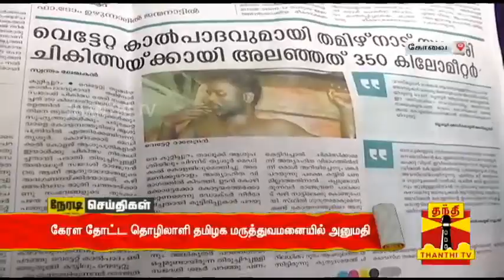Proper Treatment not provided for Tamilan in Kerala - Victim's Son | Thanthi TV